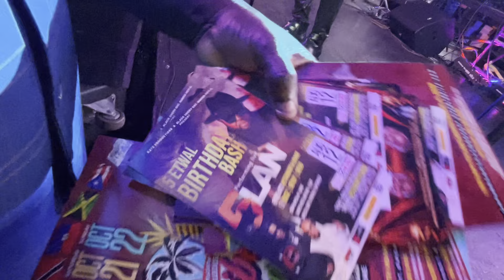Bedjine/ Kadilak live grand nord 18th anniversary .. Ramada Hotel